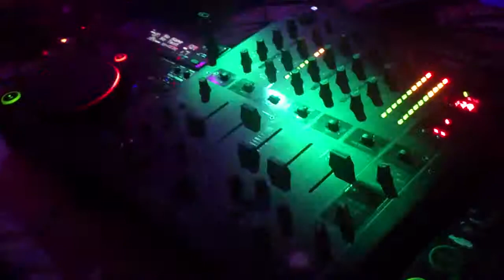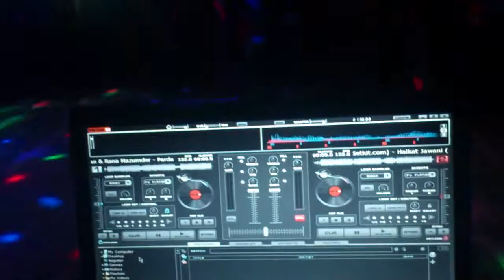Kolkata cable tv show 2013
cultural program in blue moon guest house